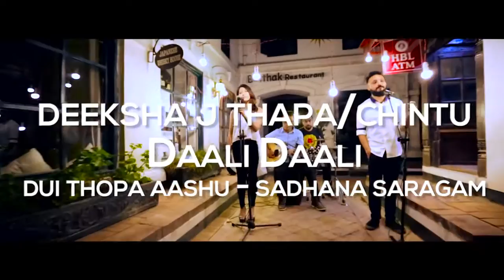Daali Daali Sadhana Saragam Cover by Deeksha J Thapa Chintu Me & My Guitar S03 E02 YouTu